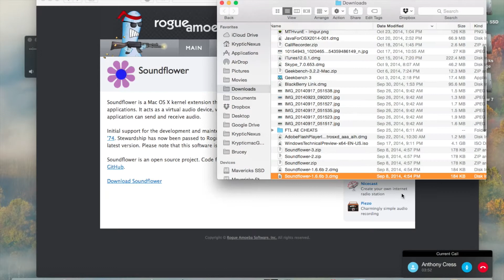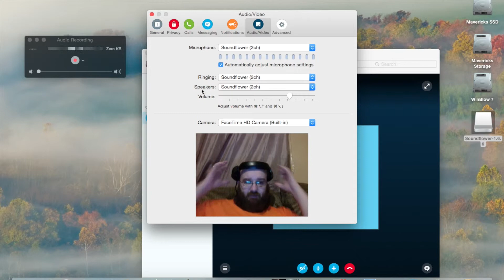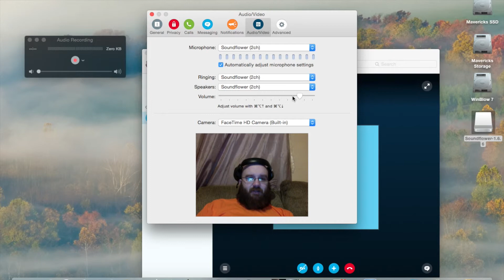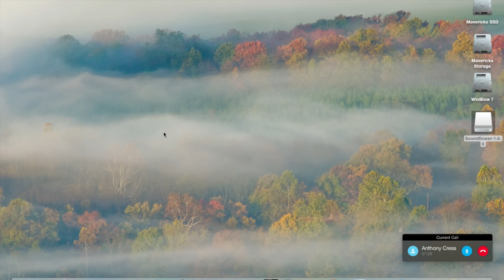How to Record Skype call on mac